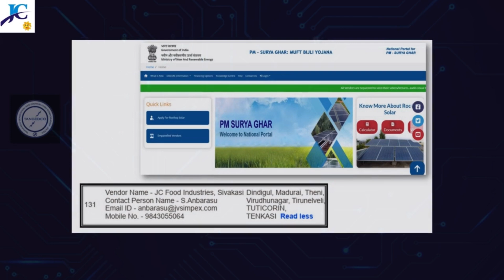வீட்டின் மின்சாரக்கட்டணம் 4.83%ஆக உயர்வு😯Stop Thinking about EB Bill, Just enjoy the Solar🥳solar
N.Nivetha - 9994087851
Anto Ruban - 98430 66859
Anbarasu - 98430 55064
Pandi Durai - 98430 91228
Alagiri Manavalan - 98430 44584